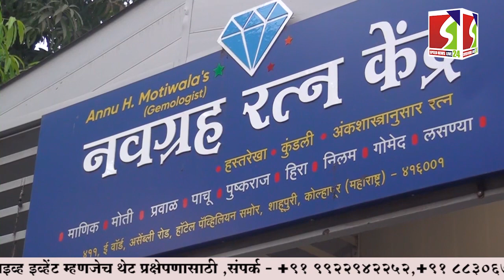डॉ बाबासाहेब आंबेडकर यांना अभिवादन